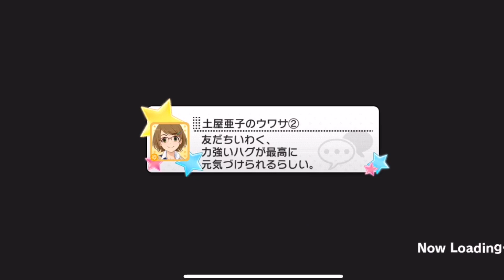気がつくと21時【デレステ】『ヒーローヴァーサスレイナンジョー』結果発表 08/28